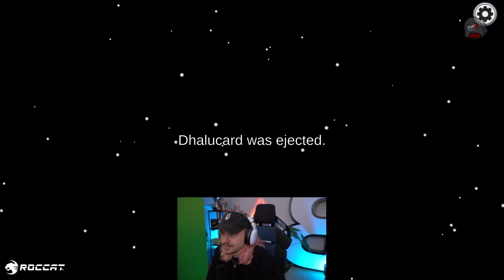Als Seer hat man's auch nicht leicht